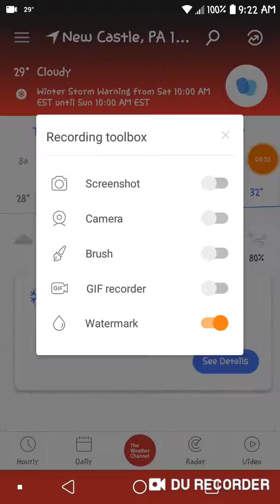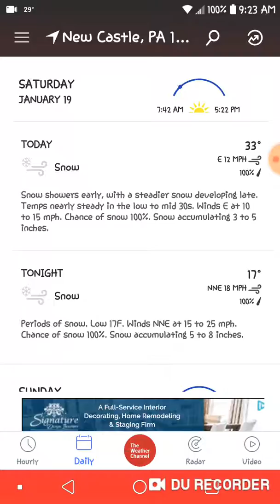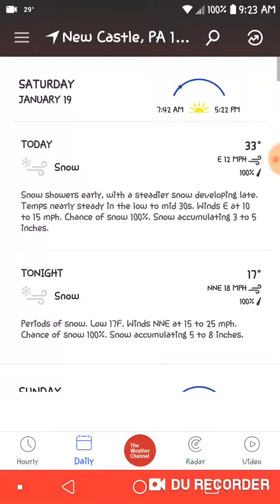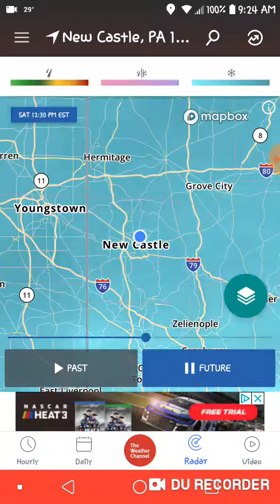Worst winter storm of 2019 tracking it